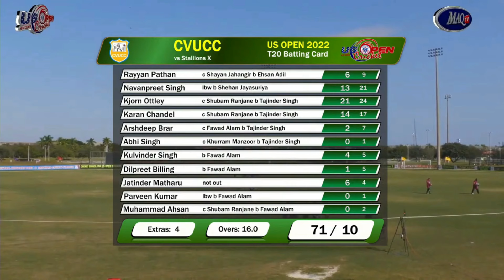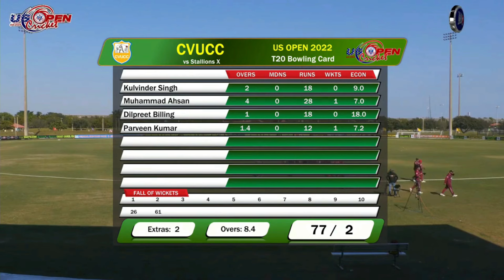Highlights of US OPEN CRICKET 2022 MATCH#19 QF1 Stallions X vs CVUCC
Highlights, Interviews, and nonstop fast paced action of T20 Cricket Tournaments being conducted within the States. MAQ TV has gained popularity amongst the sporting channels and is poised to becoming the premier cricket channel.
We have featured several international players, coaches, team owners and even upcoming youths who are eager to get there share of the limelight.